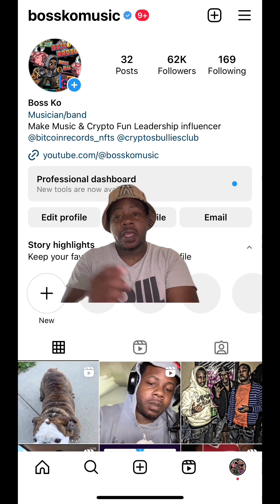FYB J Mane Link With Dave Chapelle + Chance The Rapper .. Fans Claim